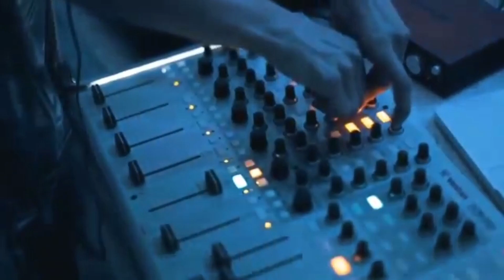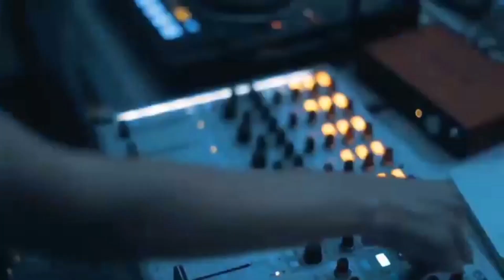Nifiant - Star Way